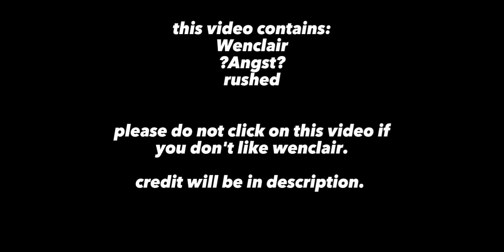Wednesday reacts to wenclair [Wenclair] ~Read Descriptions~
hey welcome to my description! Here are some credits.
They're mostly on tiktok if it wasn't obvious Lol
1st: Sylwandax

2nd: nickl0ver

3rd: w3ncl3ir_c4n0n

4th: cvicx

5th: thyfruityfem

6th: w3ncl4ir_supermarcy

7th: scre4m.aep